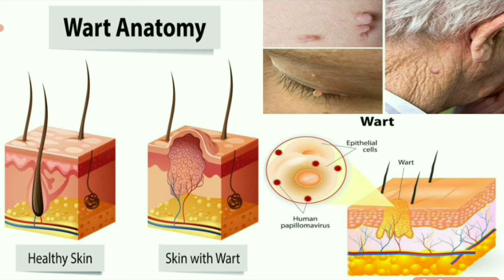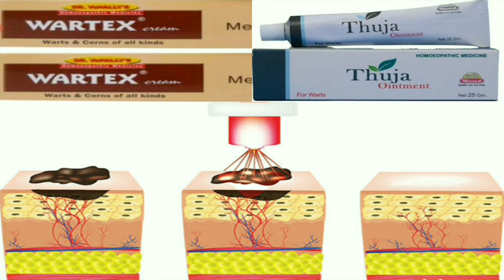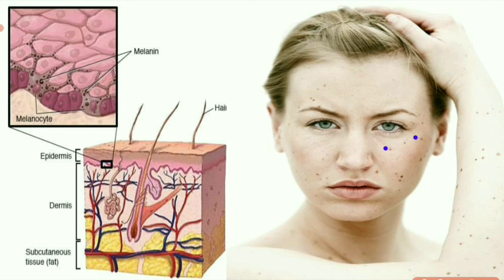चेहरे के मस्से/WARTS/TAGS/तिल/MOLES की सबसे अच्छी दवाई/चेहरे के तिल/MOLES को कैसे हटाएं/FACE CREAMS